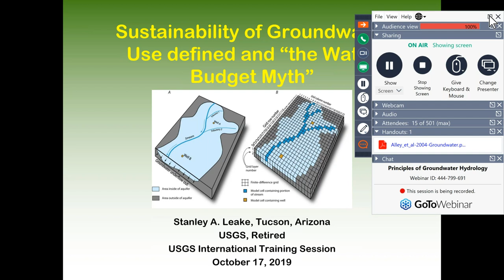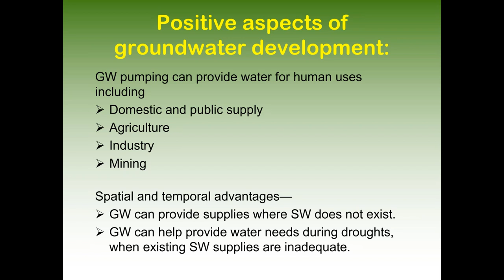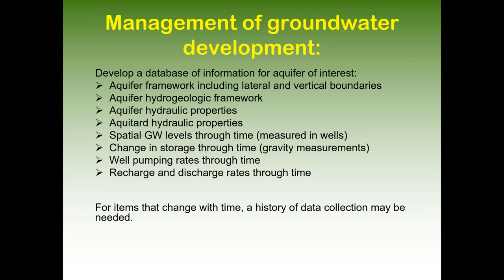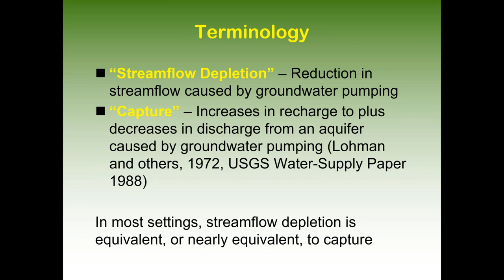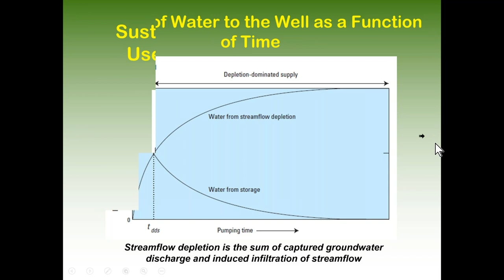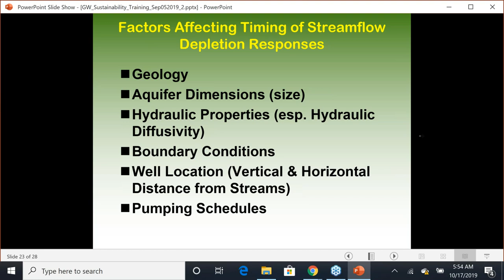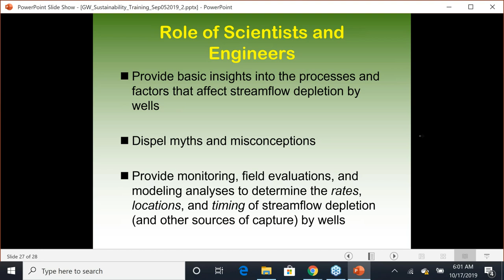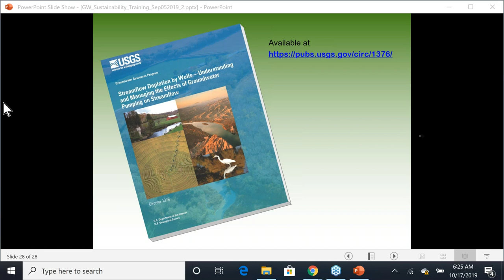Principles of Groundwater Hydrology and The Water-Budget Myth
The 10/17/2019 recording of “Principles of Groundwater Hydrology” webinar from the USGS and SWP's Big Data and Transboundary Water Collaboration for Southern Africa Activity 2019 Webinar Series. Presenter Stanley Leake studied groundwater systems during his 42-year career with the U.S. Geological Survey. His research has included regional groundwater flow, land subsidence, effects of groundwater pumping on surface water, and development of methods of groundwater simulation. He is the author of numerous technical reports and journal articles on these topics. In this webinar, he discusses groundwater sustainability, The Water-Budget Myth, and sources of water for pumped wells.